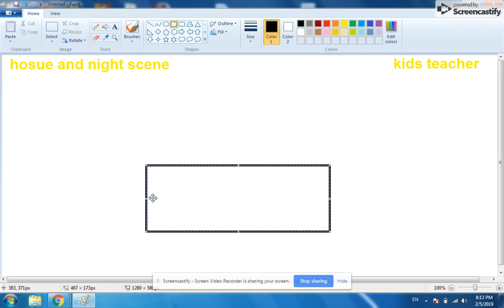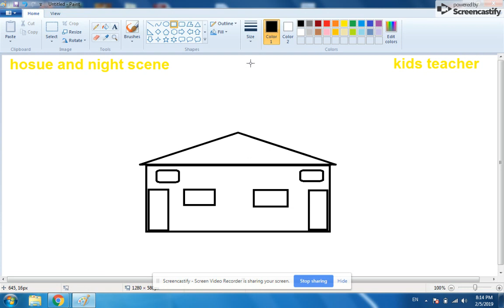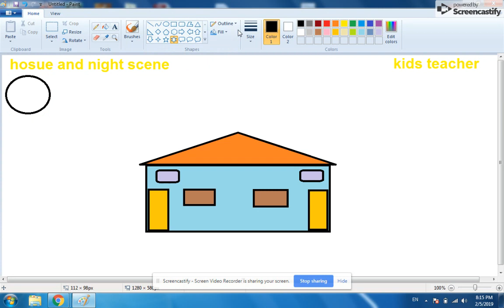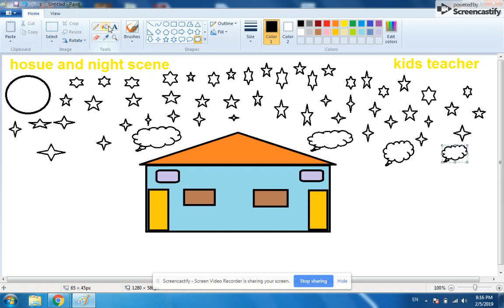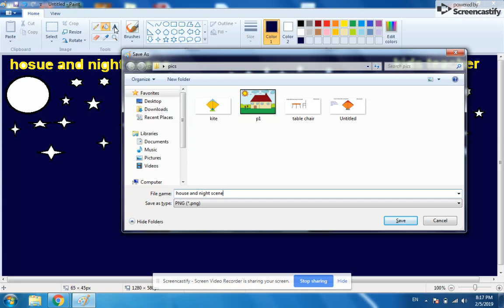ms paint drawing for kids house and night scene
students every day i upload some new and informative ms paint drawings for kids to teach little kids about ms paint functions.  My priority is only little kids related stuff.  I hope kids like this drawing.